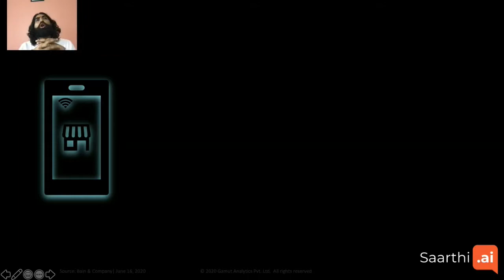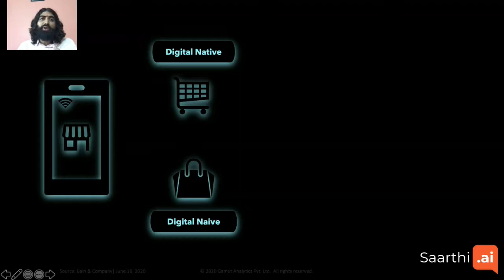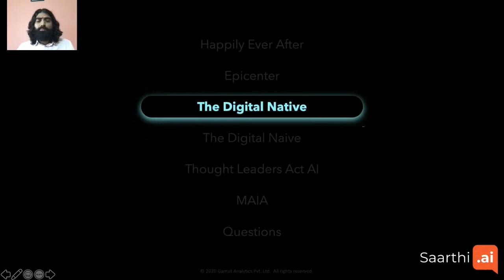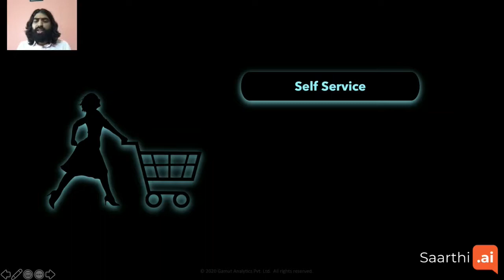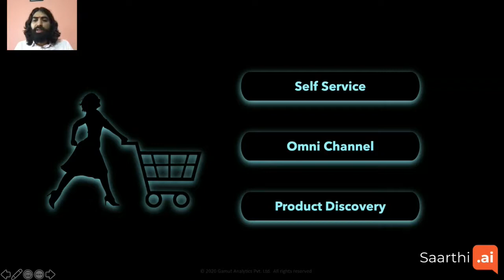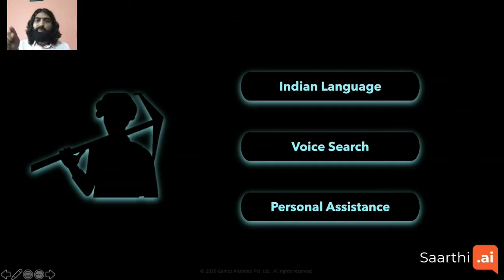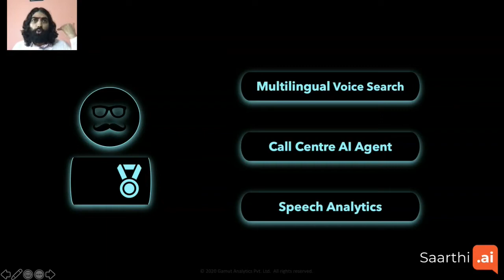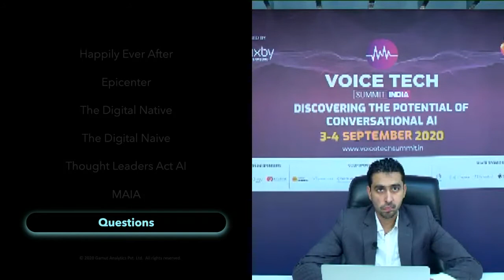Role of Voice Tech in The Growth Story of Indian eCommerce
Role of Voice Tech in The Growth Story of Indian eCommerce by Vishwa Nath Jha - Founder & CEO at Saarthi.ai